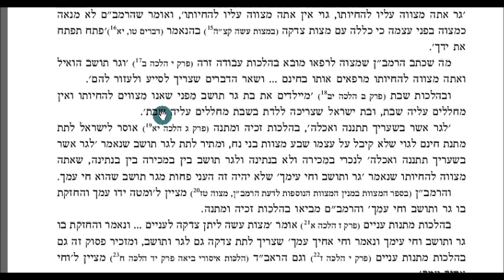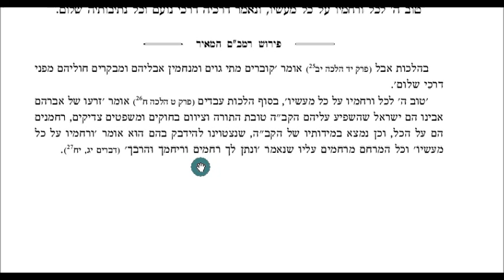Hilchos Melochim Chapter 10 Halacha 12